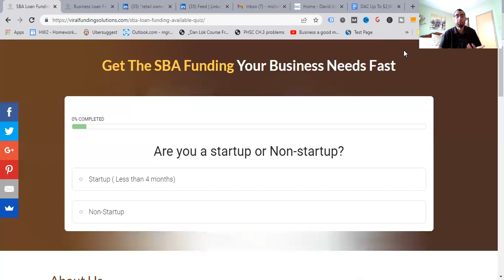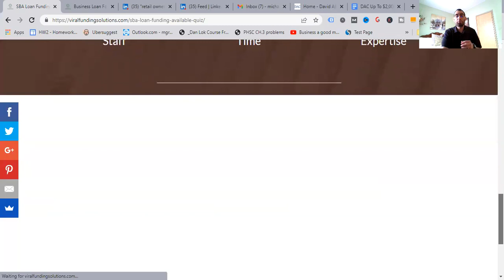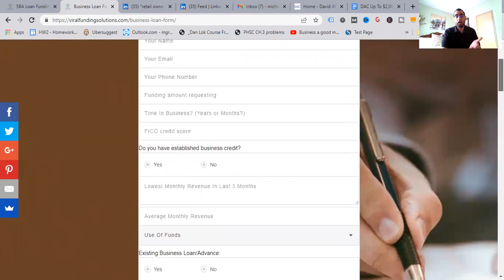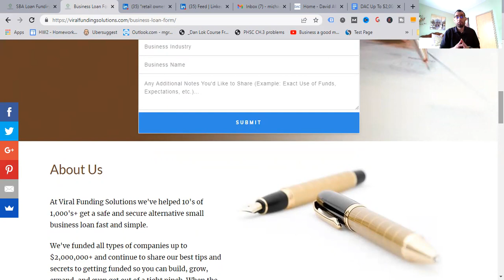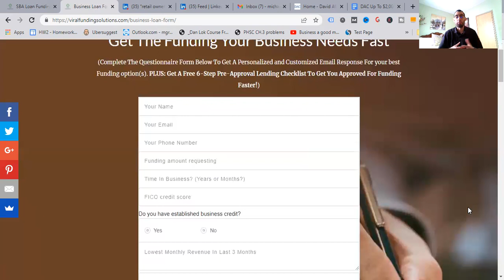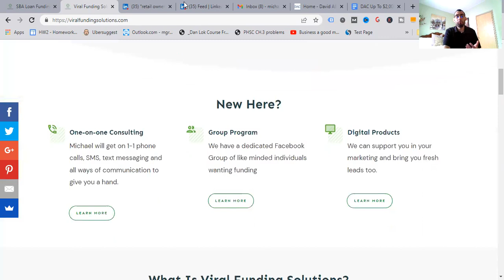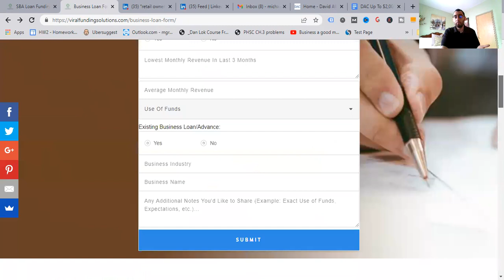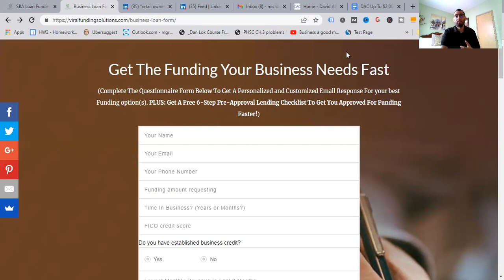SBA EIDL Increase Reconsideration Update May 2nd, 2022 (End Dates And How To STILL Get SBA Funding!)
Watch the SBA EIDL Loan Increase Reconsideration Update

About this video:
Are you struggling to get approved for your sba eidl funding and would like to know why that is an how much is left remaining? Or how about getting and SBA Eidl Loan Reconsideration alternative up to $10,000,000 and more? In this video I'll show you where to find  and how to write sba eidl loan reconsideration letter and so much more. So strap and get ready because we're going down a street called "reality".